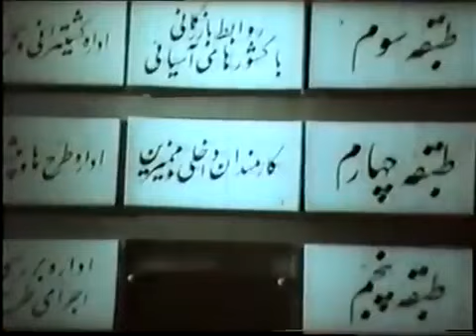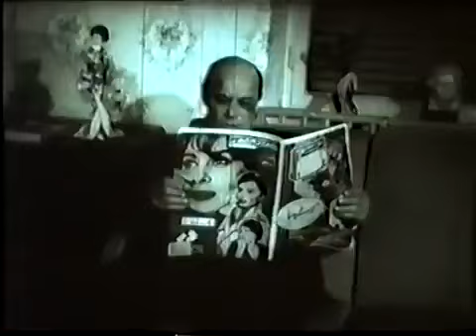فیلم ورپریده | ۱۳۴۱ | نسخه کمتر دیده شده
فیلم ورپریده | ۱۳۴۱ | تقی ظهوری و ایرج قادری | نسخه کامل

✅خلاصه داستان👇
بیتا ماشین نویس مرد ثروتمندی به نام «بابک» است. بیتا با «بهرام» که کارگر ساده ای است آشنا می شود و خود را دختری میلیونر معرفی می کند. از طرفی بهرام هم وانمود می کند که پسر یک میلیونر است و از طرفی میلیونر واقعی، بابک طی حادثه ای درمی یابد که پول برای کسی خوشبختی نمی آورد.